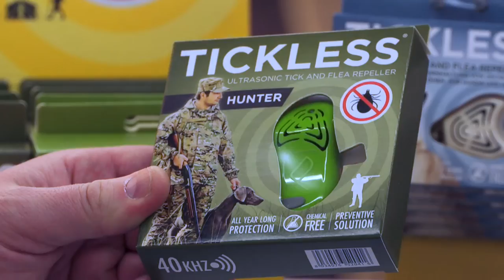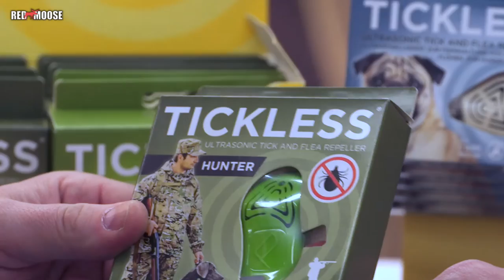Tickless - Tick and flea repeller - IWA 2017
Me and my dogs hate ticks. I also hate to medicate to prevent ticks. Tickless is a ultrasonic tick and flea repeller that do not use any chemicals. In this video we take a closer look.

If you want to learn more about the equipment or services we use, please visit our partners:

We also appreciate your comments, so that we can know what you like and dislike.